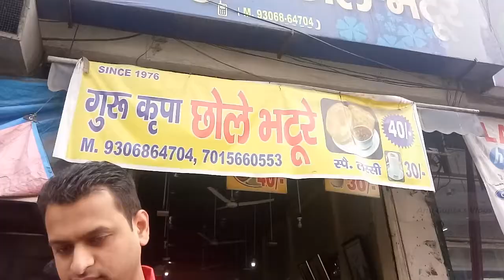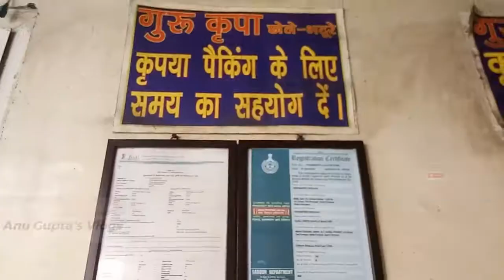Panipat ke famous Chole Bhature || Food Vlog || Guru kripa ke Chole Bhature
Aaj ka vlog kuch special hai bcz.

Aaj ka vlog food vlog se related hai  जहाँ मे  पानीपत के  famous छोले भटूरे मिलते है वो भी मात्र  40/- रूपये मे बहुत ही कम दाम मे ।

Shop address : guru kirpa chole bhature wala , G.t road  near balaji electronics, panipat

Famous chole bhature

Chole bhature shop

World best chole bhature

Guru kripa chole bhature

Chole bhature food vlog

Famous chole bhature panipat

Best chole bhature panipat

Guru kripa chole bhature panipat

Sabse saste chole bhature

Guru kripa chole bhature karnal

Anu guptas vlogs...